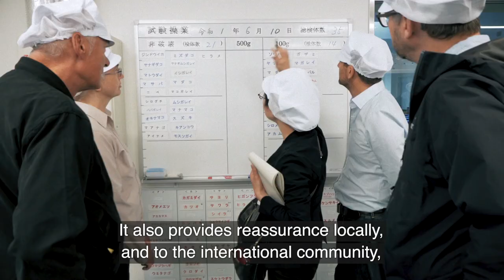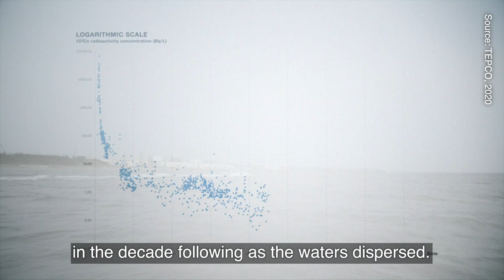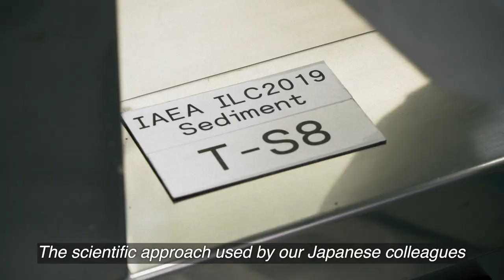The Fukushima Data Checkers: Monitoring The Monitors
A decade ago, the accident at the Fukushima Daiichi nuclear power plant released radioactive material into the air and sea. According to Japan, the marine radioactivity levels have been steadily dropping since the accident. To ensure transparency, international scientists were invited to come and check in person.
These inter-laboratory comparisons are a service offered by the International Atomic Energy Agency to its member states, to double-check the reliability of their methods for monitoring the environment.

with permission by TEPCO